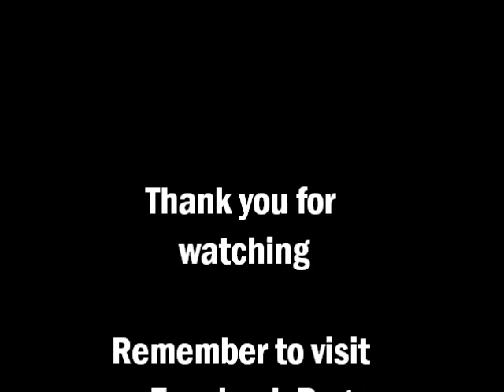The Goonies Movie Tribute (Goonies Never Say Die)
A video tribute dedicated to one of the greatest movies of the 80s!